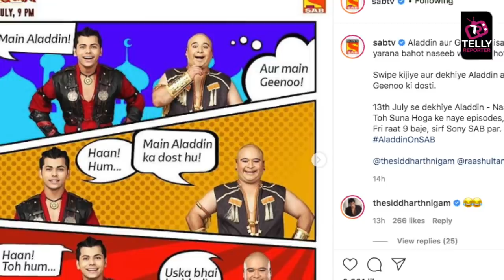Good News! Aladdin Naam To Suna Hoga Will Be On-Air By 13th July | Siddharth Nigam & Ashi Singh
SAB TV Aladdin Naam Toh Suna Hoga Fresh episodes Will Be on air by 13th July